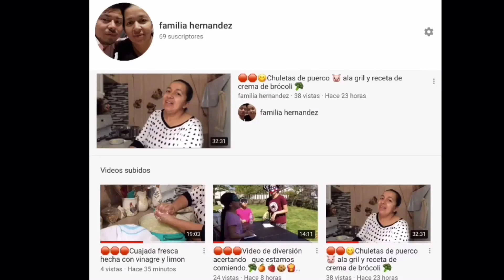Receta de gelatina con frutas y tres leche